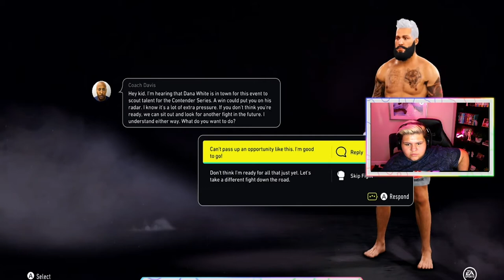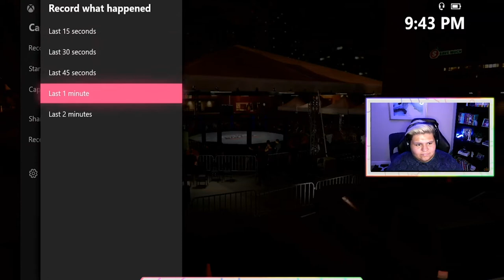UFC 4 Career Mode Part-1 where it all begins.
In this video, I went through creating my Ufc fighter, and we did some of my ufc fights. Let me know if you would like to see a series of videos on my career on ufc 4. ✌🏼